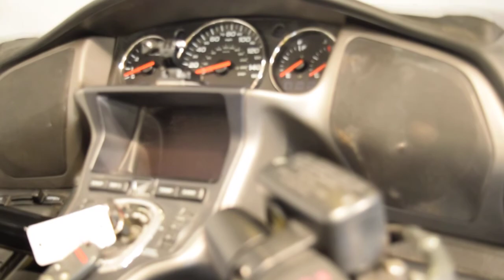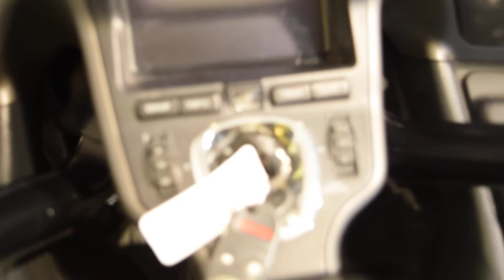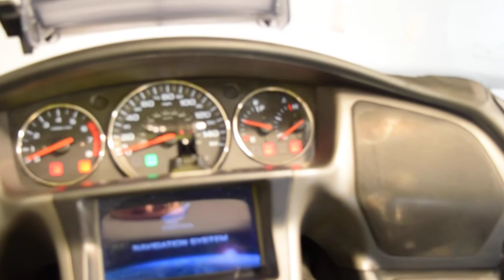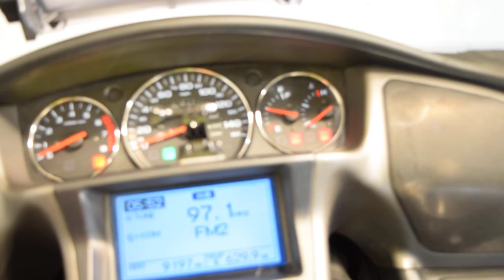08 Honda GL1800 Goldwing ABS Navi Airbag Monster Powersport, Wauconda, IL